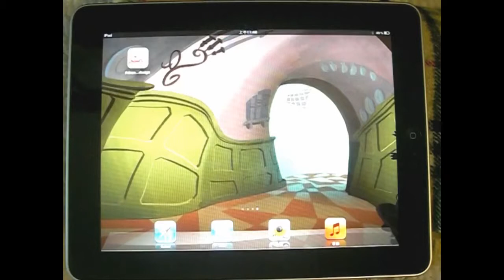《Princess bedroom design》_遊戲速播．玩給你看！